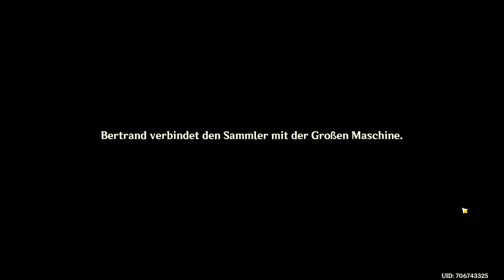Genshin Impact - Event - Marschieren auf dem Spielzeugmarkt - T1 - 2022.06.29